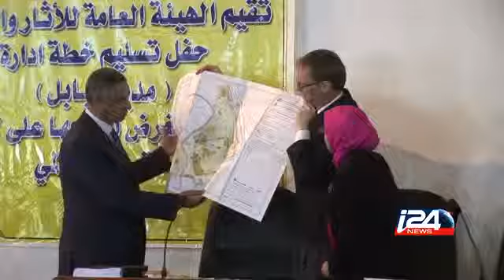Destruction de patrimoine par l'EI